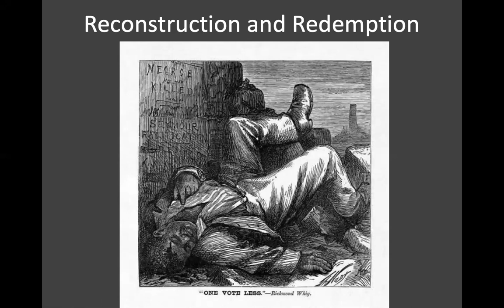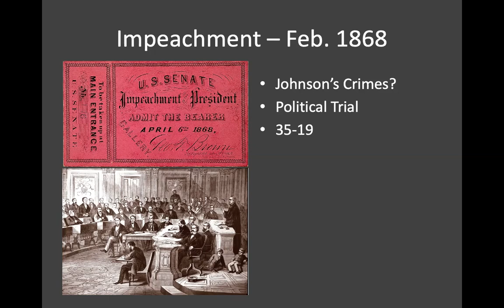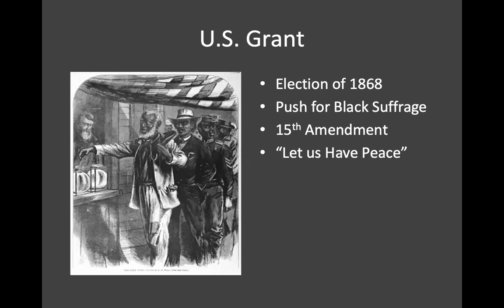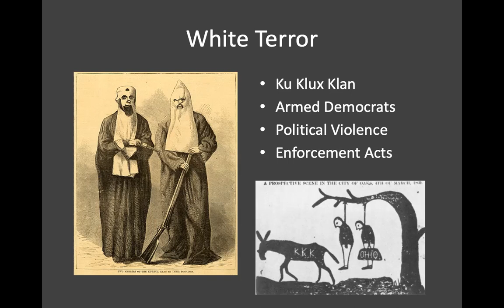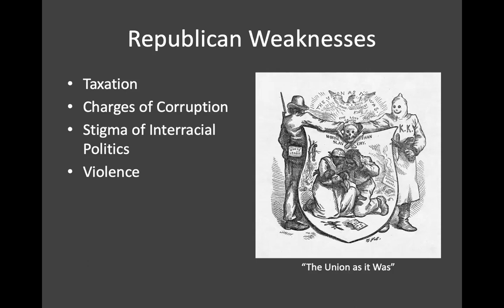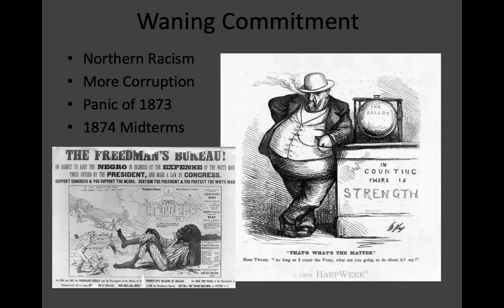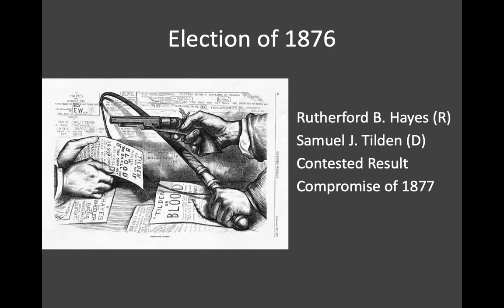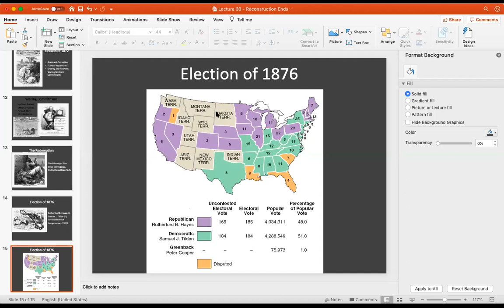Lecture 12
Reconstruction Part II